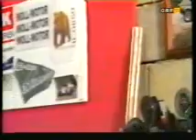Burgenland Heute - Emobil gpm - Kittsee Elektrofahrzeug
Das individuell gestaltbare As der umweltfreundlichen und wandlungsfähigen Mobile!
Das Elektromobil mit dem Einsatzschwerpunkt als: Therapiefahrzeug für Behinderte, für die Nutzung im Nahverkehr, Golfcar (Caddy am Golfplatz), Einsatzfahrzeug für Polizei und Security, Showcar zB. mit Fernsteuerung (für Film und Fernsehen, Kamerawagen,..) Therapiefahrzeug für Behinderte, Spezialfahrzeug für diverse Verwendungen, und als Lasttransporter für kurze Strecken.